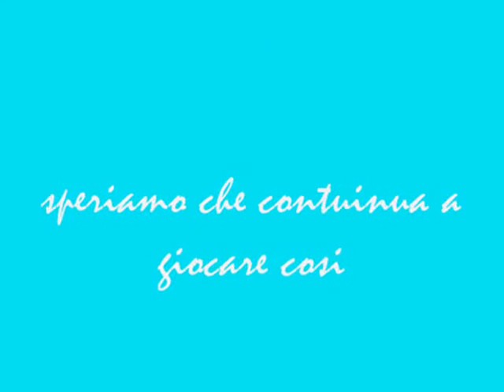lavezzi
pocho mania